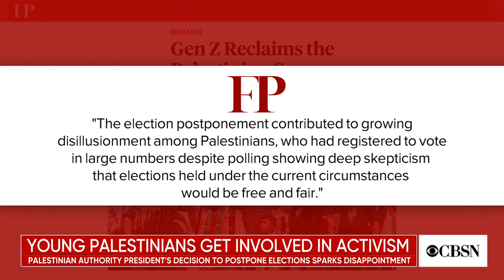Young Palestinians ramp up activism amid political turmoil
Young Palestinians are getting more involved in activism in the face of political turmoil and the recent violence in the Mideast. Journalist Dalia Hatuqa wrote about this in Foreign Policy magazine and she joins CBSN AM to discuss the story.